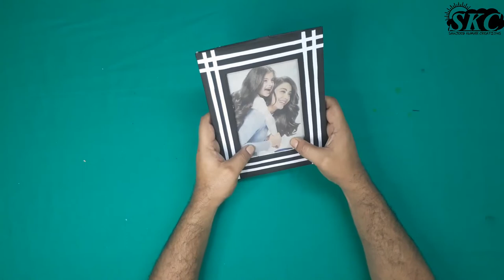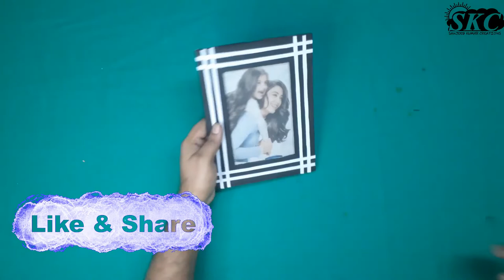DIY Photo Frame || How to Make a Flowers and Cardboard Photo Frame at Home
Hi
This is Sanjeeb. Here you will find making of all varities of Art and Craft.
In this video, we will show you how to make two different types of photo frames at home using simple materials like cardboard and paper. First, we will guide you through the process of creating a flower photo frame that is decorated with beautiful paper flowers. Next, we will show you how to make a unique and sturdy cardboard photo frame that you can use to display your favorite memories. These frames are perfect for home decor and as a gift. All you need is a few basic supplies and a little creativity to make your own custom photo frames. So, grab your materials and let's get crafting!
Queries Solved:
Flower photo frame
Cardboard photo frame
Homemade photo frame
Home decor

2. Flower Vase Stand Making